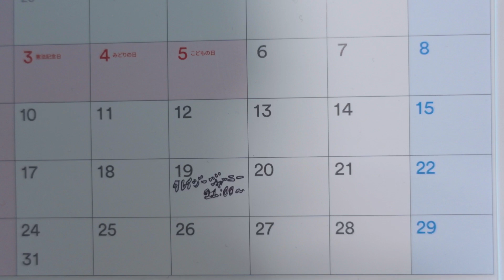[Vlog] 最近ようやく脚トレが好きになりました！[カリステニクス･自重トレ]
オリジナルアパレルブランド「SLAR」

目標に合わせたトレーニングメニューの作成やオンラインコーチングやってます。
詳細の確認やお申し込みは下記のリンクからお願いします。

愛用している骨伝導イヤホンメーカー「SHOKZ」
このリンクからアクセスすれば自動的に1500円offになります。

愛用している加重ベルトと滑り止めチョークメーカー「SOCIAL TRAINING CLUB」
チェックアウト時に「SAMPEI10」のコードを入力すると10% offになります。

パフォーマンス向上の為に唯一飲んでいるサプリメント「ブルートランナーズ」
Amazonからでも購入できますが、HPのVIP会員にログインすればよりお得に購入できます。

その他使用＆おすすめアイテム
・懸垂バー
・ディップスタンド
・レジスタンスバンド
・倒立バー
・全身鏡
・マッサージガン
・ラクロスボール（マッサージに使用）

他にも日常で使用しているものはこちらで紹介しています。